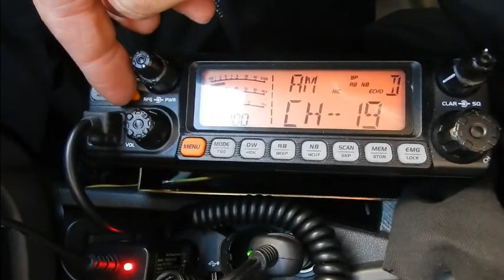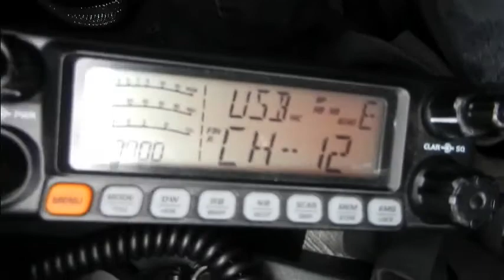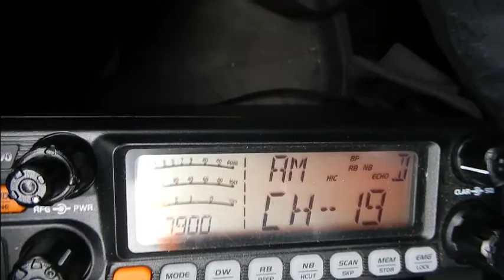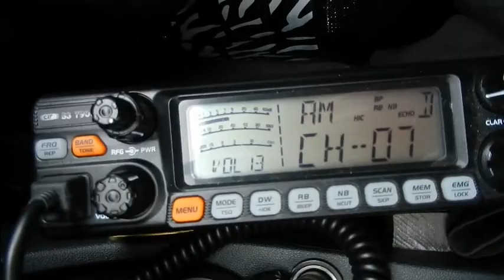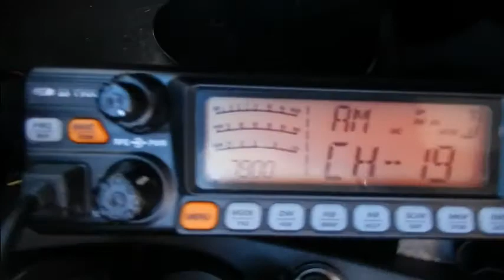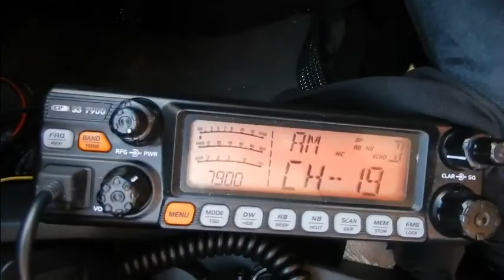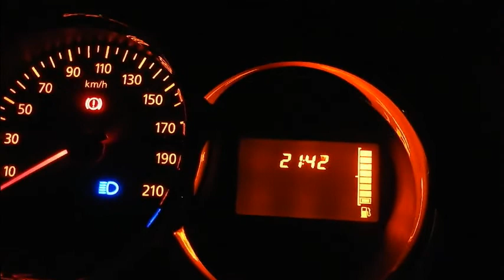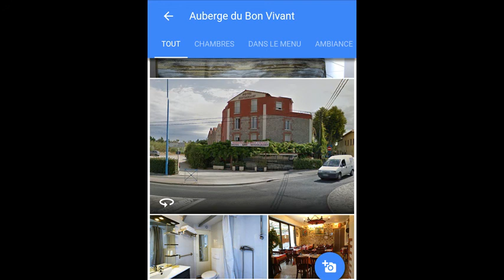Vacance Dundee33 printemps 2017 V2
Vidéo 2: Départ de Andorre vers Barcelone puis Argeles.
73'51 de Dundee33 ~ 14DR33 ;)
Pour plus d'info sur la Cibi :